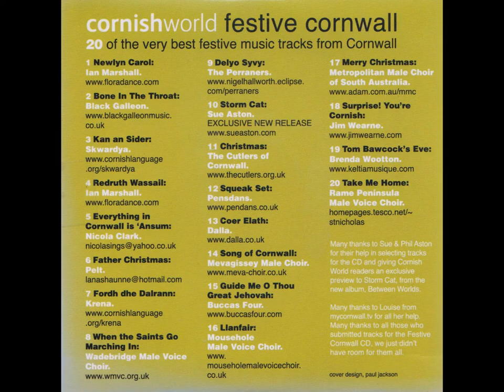Cornish World - 20 of the very best festive tracks from Cornwall (CD, Unknown Year)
20 of the the very best festive music tracks from Cornwall

Track listing:
1. Ian Marshall - Newlyn Carol
2. Black Galleon - Bone in the Throat
3. Skwardya - Kan an Sider
4. Ian Marshall - Redruth Wassail
5. Nicola Clark - Everything in Cornwall is 'Ansum
6. Pelt - Father Christmas
7. Krena - Fordh dhe Dalrann
8. Wadebridge Male Voice Choir - When the Saints go Marching In
9. The Perraners - Delyo Syvy
10. Sue Aston - Storm Cat
11. The Cutlers of Cornwall - Christmas
14. Mevagissey Male Choir - Song of Cornwall
15. Buccas Four - Guide Me O Thou Great Jehovah
16. Mousehole Male Voice Choir - Llanfair
17. Metropolitan Male Choir of South Australia - Merry Christmas
18. Jim Wearne - Surprise! You're Cornish
19. Brenda Wootton - Tom Bawcock's Eve
20: Rame Peninsula Male Voice Choir - Take me Home

Many thanks to Sue and Phil Aston for their help in selecting tracks for the CD and giving Cornish World readers an exclusive preview to Storm Cat, from the new album, Between Worlds.

Many thanks to Louise from mycornwall.tv for all her help.
Many thanks to all those who submitted tracks for the Festive Cornwall CD, we just didn't have room for them all.

Cover design: Paul Jackson